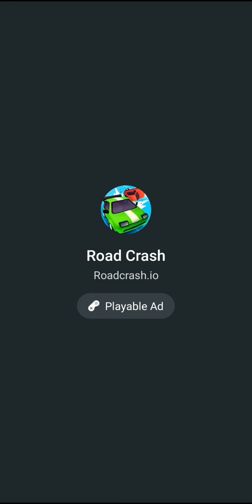Galaxy sky shooting Level 165-172 Rhea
Classic Arcade Galaxy shooting game!

Galaxy sky shooting is the best sky airplane shooting game!
If you are a fan of space shooting, you must like it! More spaceships to choose and cool appearance, differ airplane have unique barrage, upgrade the spaceship with stronger power.

Our beautiful galaxy is being attacked, control your spaceship and protect our home. Move your fighter left or right in the sky to avoid the bullet, Exercise controlling to known the regular about the bullet path. differ mode to choose: level, boss and endless mode.

It is most exciting thing that challenge the boss, firepower was concentrated, and with different bullet barrage to attack you, only touch screen to avoid and shoot. Skilled operation is very important, protect your spaceship safe and accumulate damage. It is not only a sky shooting game, but also take your more happiness about life leisure time

Galaxy sky shooting Features:
.Space shooting with airplane
.10 spaceships to choose
.Move left or right to avoid the damage
.Upgrade the airplane to be stronger
.Campaign, endless and boss mode
.Challenge the stronger power boss
.Differ missions to complete
.High quality images optimized

Space shooting is start now, plan your battle strategy well and upgrade your fighter to protect our home!

古典的なアーケードギャラクシーシューティングゲーム！

 ギャラクシースカイシューティングは、最高の空の飛行機シューティングゲームです！
 あなたが宇宙射撃のファンなら、あなたはそれを好きでなければなりません！ より多くの宇宙船を選択し、クールな外観、異なる飛行機にはユニークな弾幕があり、宇宙船をより強力にアップグレードします。

 私たちの美しい銀河が攻撃され、あなたの宇宙船を制御し、私たちの家を守っています。 戦闘機を空に左右に動かして弾丸を避けます。 選択する異なるモード：レベル、ボス、エンドレスモード。

 ボスに挑戦するのは最もエキサイティングなことであり、火力は集中しており、攻撃するための異なる弾丸弾幕で、避けて撃つにはタッチスクリーンのみです。 熟練した操作は非常に重要であり、宇宙船を安全に保護し、損傷を蓄積します。 スカイシューティングゲームであるだけでなく、人生の余暇についてもあなたの幸せを奪います

 ギャラクシースカイシューティング機能：
 。飛行機での宇宙撮影
 .10の宇宙船を選択
 損傷を避けるために左右に動かしてください
 飛行機をより強くする
 キャンペーン、エンドレス、ボスモード
 。より強力なパワーボスに挑戦する
 完了するべき別のミッション
 最適化された高品質の画像

 宇宙射撃が開始されました。戦闘戦略を適切に計画し、戦闘機をアップグレードして家を守りましょう！

클래식 아케이드 갤럭시 슈팅 게임!

 갤럭시 스카이 슈팅은 최고의 스카이 비행기 슈팅 게임입니다!
 당신이 우주 촬영의 팬이라면 그것을 좋아해야합니다!  더 많은 우주선을 선택하고 외관을 식히고, 비행기마다 독특한 사격이 있으며, 더 강력한 힘으로 우주선을 업그레이드하십시오.

 우리의 아름다운 은하가 공격을 받고 우주선을 통제하며 우리 집을 보호합니다.  총알을 피하기 위해 전투기를 하늘에서 왼쪽이나 오른쪽으로 이동하십시오. 총알 경로에 대해 규칙을 알도록 연습하십시오.  선택할 수있는 다른 모드 : 레벨, 보스 및 끝없는 모드.

 보스에게 도전하고 화력이 집중되어 있으며 다른 총알 사격으로 당신을 공격하는 것은 가장 흥미 진진한 일입니다.  숙련 된 작전은 매우 중요하며 우주선을 안전하게 보호하고 피해를 축적하십시오.  그것은 하늘 슈팅 게임 일뿐 만 아니라 인생 여가 시간에 대해 더 많은 행복을 얻습니다.

 갤럭시 스카이 촬영 기능 :
 비행기로 우주 촬영
 .10 우주선 선택
 손상을 피하기 위해 왼쪽 또는 오른쪽으로 이동
 비행기를 더 강하게 업그레이드
 캠페인, 끝없는 보스 모드
 더 강력한 파워 보스에 도전
 다른 임무 완수
 최적화 된 고품질 이미지

 우주 사격이 시작되었습니다. 전투 전략을 잘 세우고 전투기를 업그레이드하여 우리 집을 보호하십시오!

经典街机银河射击游戏！

 银河天空射击是最好的空中飞机射击游戏！
 如果您是太空射击迷，您一定会喜欢！ 更多的太空飞船可供选择，外观酷炫，不同的飞机具有独特的弹幕，以更强大的动力升级太空飞船。

 我们美丽的星系受到攻击，控制您的太空飞船并保护我们的家。 在天空中向左或向右移动您的战斗机以避免子弹，练习控制有关子弹路径的常识。 选择不同的模式：水平，老板和无尽模式。

 挑战老板是最令人兴奋的事情，火力集中，并且用不同的弹幕弹幕攻击您，只有触摸屏才能躲开并射击。 熟练的操作非常重要，保护您的宇宙飞船安全并积累损害。 它不仅是一款空中射击游戏，还带您更多地享受生活休闲时光

 银河天空拍摄功能：
 。用飞机太空射击
 .10飞船可供选择
 。向左或向右移动以避免损坏
 。升级飞机使其更坚固
 广告系列，无尽模式和老板模式
 挑战实力更强大的老板
 。完成不同的任务
 。高质量图像优化

 现在开始太空射击，精心计划您的战斗策略并升级战斗机以保护我们的家园！